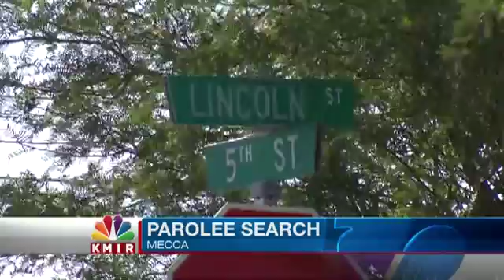SUSPECT AT LARGE